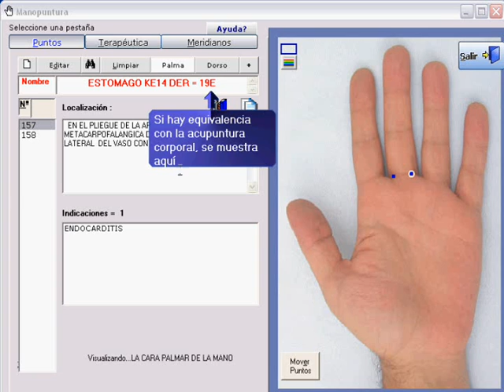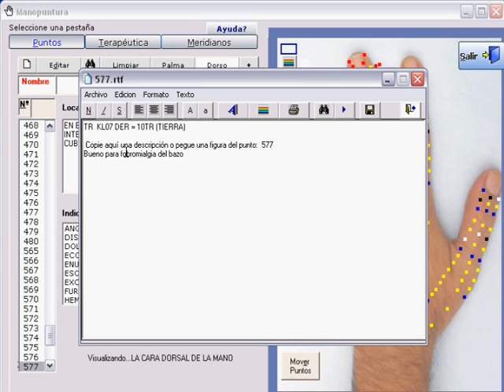youtube video #-67Rm-1QlIs